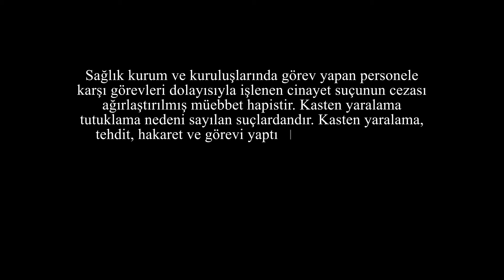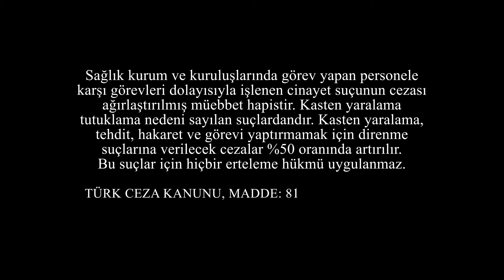Sağlık Bakanlığı, İzler, Haziran 2021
Sağlık çalışanlarına şiddet, tüm toplumların olduğu gibi Türkiye’nin de kanayan yarası. Ömürlerini insanlığa adayan, geceleri gündüzlerine karışan, hayatımızı ellerine emanet ettiğimiz bu fedakâr insanlar, maruz kaldıkları şiddeti asla hak etmiyorlar. Sağlık Bakanlığı, bir kamu spotu aracılığıyla bu elim konuya ülke genelinde dikkat çekmeyi, sağlıkçılara şiddetin ağır bedeli olduğunu göstermeyi hedefledi. Bu doğrultuda hayata geçirilen film, sağlık çalışanlarının meslek hayatlarının vücutlarında bıraktığı izler üzerinden insanları empati yapmaya davet ediyor. Birçok izi gururla taşıdıklarını, şiddetin izlerindense utanç ve tarifsiz acı duyduklarını izleyiciye aktarıyor. Vicdanlara seslenen bu hikâye, sağlıkçılara şiddetin bedelini anlatan yasa maddesi metniyle son buluyor.